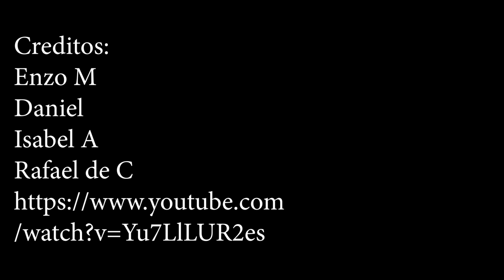"Videoclip" | Hall Virtual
HALL VIRTUAL 🌟 exposición de trabajos 2020-1
FINALES

▶ Proyecto: "Videoclip"
▶ Integrantes:
Enzo M, Daniel, Isabel A y  Rafael de Cárdenas
▶ Curso: VideoExperimental
▶ Docente: Matias Vega
▶ 10 ciclo

Carrera de Comunicación Audiovisual y Cine 🎥